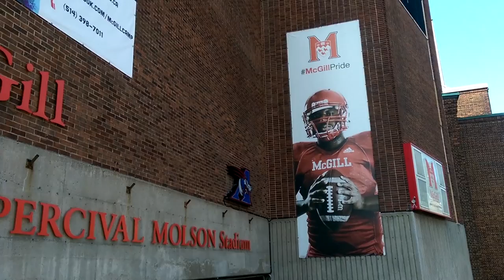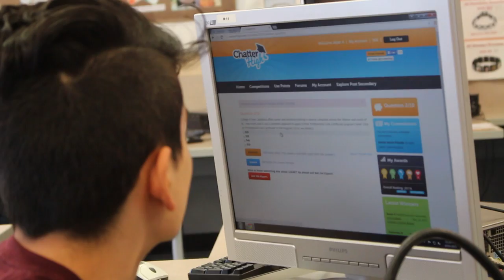Becoming Adaptable: The Full Interview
Lee Taal (Founder of ChatterHigh) talks with Road to Employment Co-Founder Denis Luchyshyn about the reality of the working world. He recalls his experience learning how to learn throughout school and the great importance of becoming adaptable as his career took massive shifts.

Lee's advice to students: "Begin exploring your interests, learn how to learn, practice being adaptable and become engaged in your education! You will need this to become successful in this rapidly changing world".

Credits:

Host: Denis Luchyshyn
Interviewee: Lee Taal
Produced by: Road to Employment
Sound Engineering by: Christian Reeves Riopel

Thank you to the creators of the featured Creative Commons content below:

0:00 - TOKYO SKY TREE. New Light of Tokyo

0:06 - The Future of Work and Jobs: TheFutureShow with Gerd Leonhard Episode 3 Season 1

0:08 - Chinese High-Speed train passing through Chuzhou and Dingyuan

0:12 - Virtuix Omni: An Immersive Virtual Reality Gaming Experience

0:15 - SPACE TRIP

0:20 - Elon Musk - Motivation For Mars

0:23 - Space Shuttle Discovery Final Flight over Goddard Space Flight Centre

0:28 - MakerBot and Robohand | 3D Printing Mechanical Hands

0:35 - Google Self-Driving Car Project, Internet Satelital en Chile y LG G3 - OMG! Express

1:30 - Dinosaur skeletons at Oxfords Museum of Natural History

5:31 - MilitaryTrainingCamp.com - Navy Seal Training at Sea

5:40 - Marianatrenchmap.png - Wikemedia Commons